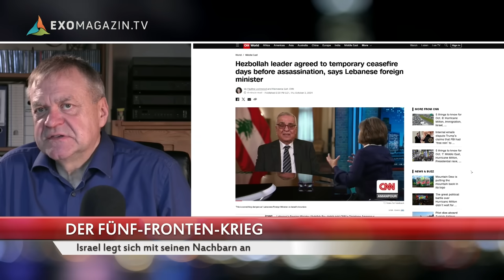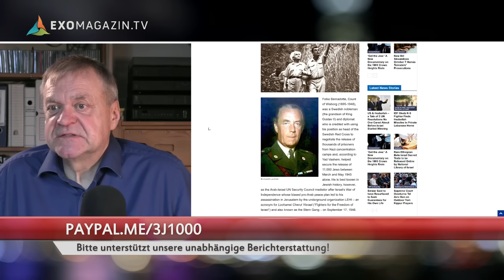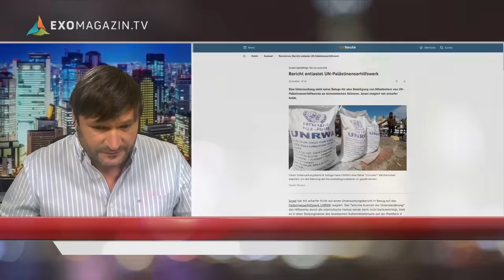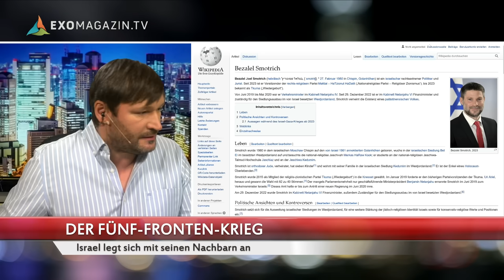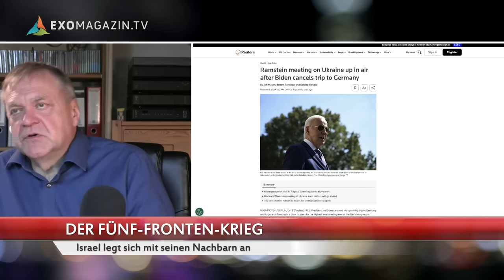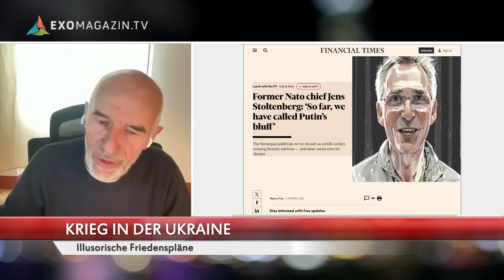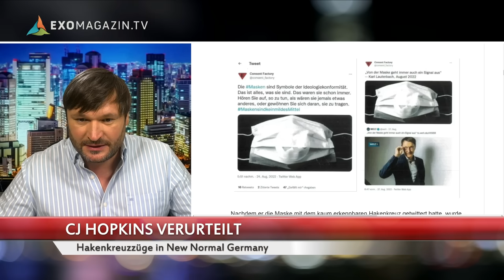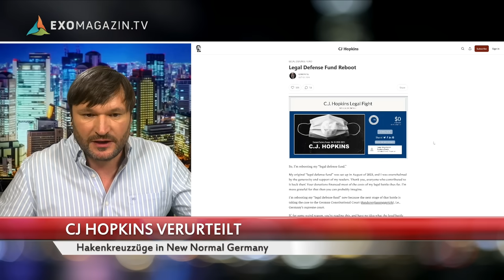FÜNF-FRONTEN-KRIEG | Das 3. Jahrtausend #109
Ein Jahr nach Israels Angriff auf Gaza führt das Land inzwischen einen Fünf-Fronten-Krieg. Neben dem Libanon geraten jetzt auch der Yemen, Syrien und Iran ins Fadenkreuz. Das ist kein Weg zum Frieden, sondern zum Friedhof. Außerdem: Auch im Ukrainekrieg ist kein Frieden in Sicht – die Konfrontation wird weiter geschürt. Währenddessen jagen Gerichte in Berlin kaum sichtbare Hakenkreuze. Und es gibt wieder Neues von Julian Assange.
Die komplette Sendung / Alle Links zur Sendung gibt es ab Donnerstag, den 10. Oktober 2024 um 19 Uhr auf unserer Webseite - JETZT ANSCHAUEN!

Die Themen im Einzelnen:
00:00:00 Beginn
00:01:40 DER FÜNF-FRONTEN-KRIEG – Israel legt sich mit seinen Nachbarn an
01:07:56 WIR DANKEN UNSEREN SPENDERN!
01:12:27 KRIEG IN DER UKRAINE – Illusorische Friedenspläne
01:31:44 CJ HOPKINS VERURTEILT – Hakenkreuzzüge in New Normal Germany
01:46:54 NEUES VON JULIAN ASSANGE – Rede vor dem Europarat
01:52:02 BUCHVERLOSUNG – Staatsfeind? - Wie ich zum Kämpfer für echte Demokratie wurde

„Sie sind hier! Was jetzt?“ – Das UFO-Buch von Robert Fleischer – jetzt bestellen

►►ODER PER BANKÜBERWEISUNG:
Robert Fleischer
IBAN: DE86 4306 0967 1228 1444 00
BIC: GENODEM1GLS
Verwendungszweck: SPENDE 3J1000